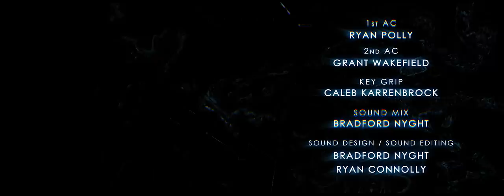SENTiNEL (A Sci-Fi Short Film)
Amanda Christine

Production Coordinator - Amanda Christine

Special thanks
FujiFilm
Seth Worley
Eric Bearden
Kyleen Teresa